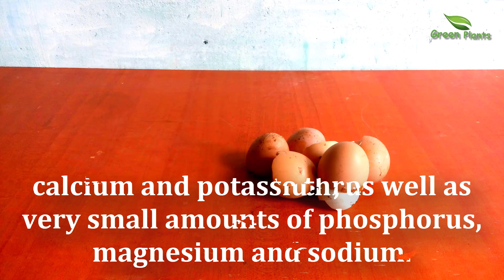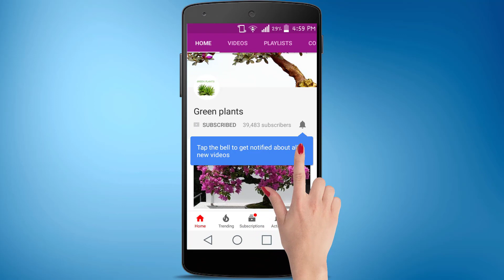Best & Effective fertilizer to Get BIG LEAVES in money Plant with Homemade Fertilizer//GREEN PLANTS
Want to transform your money plant into a lush masterpiece? Discover the **Best & Effective fertilizer to Get BIG LEAVES in money plant with Homemade Fertilizer**! In this video, we’ll unveil simple yet powerful homemade recipes that will revolutionize your plant care routine, ensuring your money plant thrives like never before! Watch as we demonstrate the ideal ingredients, mixing techniques, and application tips to achieve those gorgeous, large leaves you’ve always wanted. Don’t miss out on these gardening secrets that will elevate your plant parent skills to the next level.